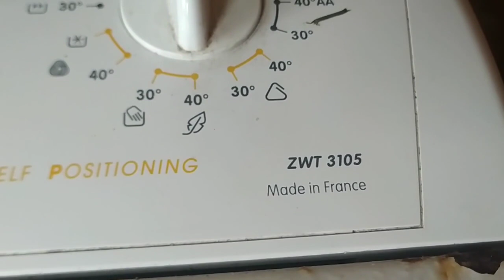Ремонт стиральной машинки ZWT 3105 Гремит барабан Оборвало вал ремонт без снятия и распиливания бака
Broken washing machine shaft